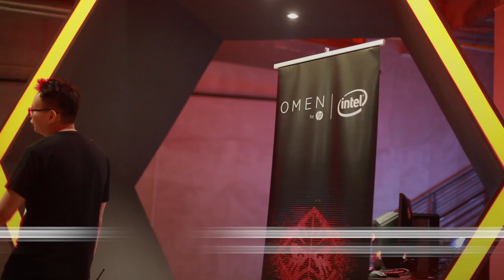Desktop Dan Laptop Permainan Daripada HP Kini Di Malaysia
HP kini telah pun melancarkan komputer riba dan desktop memfokuskan permainan video di Malaysia, dilengkapi cip pemprosesan Kaby Lake terkini. Antara yang telah dilancarkan adalah termasuk Omen by HP 15, Omen by HP 17, selain Omen by HP Desktop.